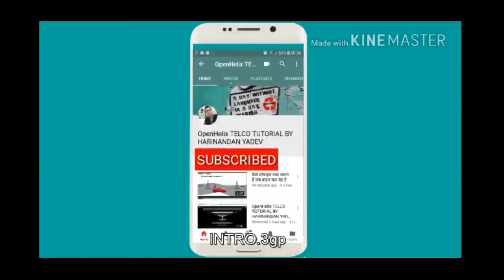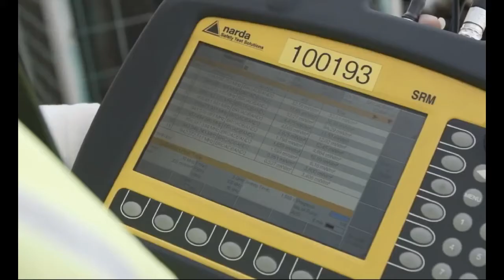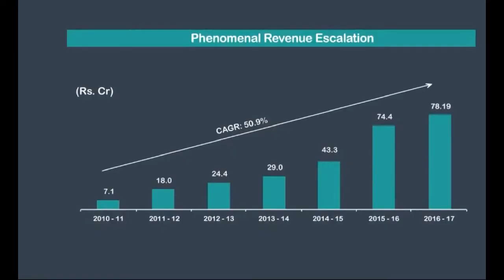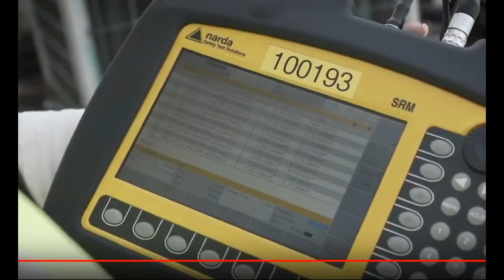Vedang cellular company corporate videos | Vedang Cellular Services Pvt Ltd | Vedang telecom company